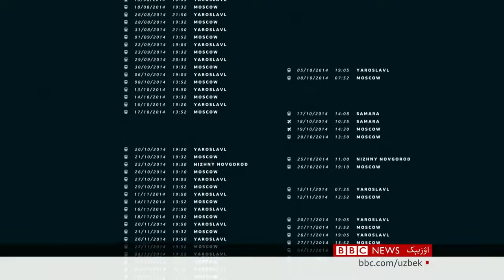روسيه جمهوررئیسی بۉلیشی کوتیلگن مخالف سیاستچینی کېم قتل اېتگندی